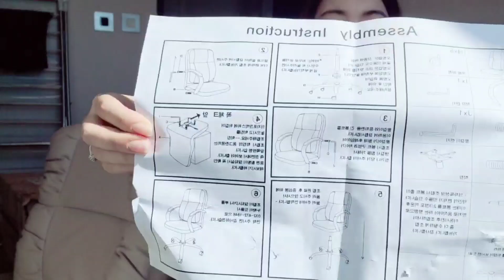국제커플Korea Vlog. Женщина, Может Все, но Зачем?여자도 다 할 수 있어요. 외국인 블로그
우리의 채널을 구독하십시오. 채널과 인스 타 그램으로 연결되는 링크입니다. 감사합니다